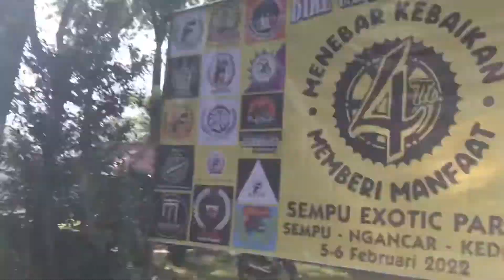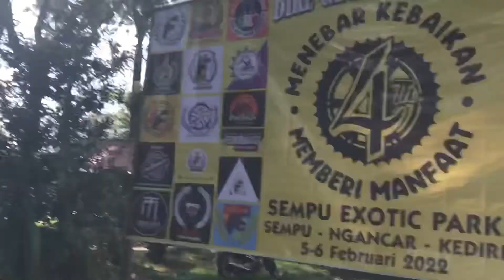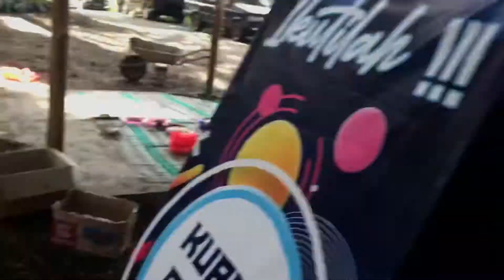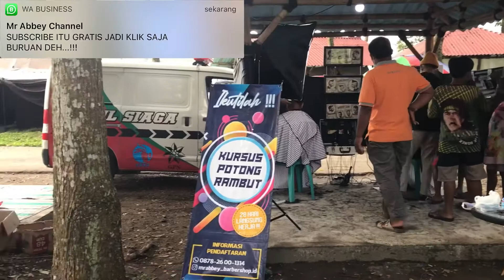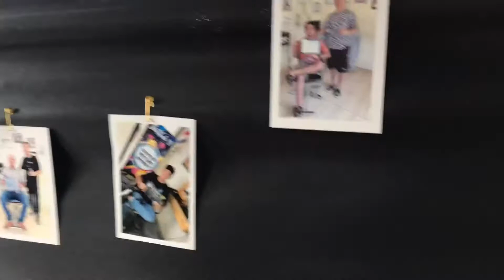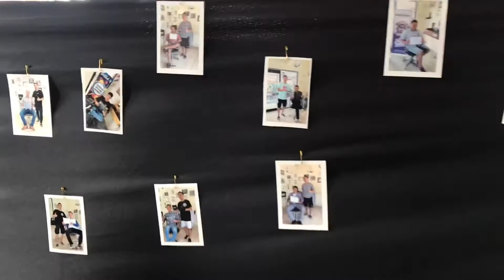POTONG RAMBUT GRATIS ANNIVERSARY 4th NDLERENK OFFICIAL | SEMPU EXOTIC PARK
Anniversary 4th ndlereng official
potong rambut gratiss
khitan massal
sempu exotic park
wisma luwak mas

Bisnis Potong Rambut Sukses semua di mulai dari nol dan semua ada tata caranya bagaimana memulai dan menjalankan bisnis tsb.

Semoga kalian salah satunya yaa...👍🏻

Hallo semuanya...
Selamat datang di Youtube Channel Mr Abbey

Saya konten creator dari kediri,
Disini kalian bisa mendapatkan hiburan dan inspirasi bisnis,cara memulai bisnis barbershop atau jasa potong rambut dari pemula hingga sukses dan kalian juga bisa mendapatkan review model potongan rambut bahkan tutorialnya secara transparan dan mudah di fahami.

Jadi kalian jangan lupa dukung terus Mr Abbey Channel
Boleh di share juga ke temen temen kalian!!!

video saya buat karena terinspirasi dengan channel mas turis pangkas rambut dari bojonegoro dan mas haijoel dari hairnerds studio dan saya berharap semua profesi bisa bersatu dan berkembang bersama.

masturispangkas,haijoel,pangkasrambut,hairnerdstudio,barbershopjawatimur,barbershopkampung,pangkasrambutkediri,motivasibisnis.